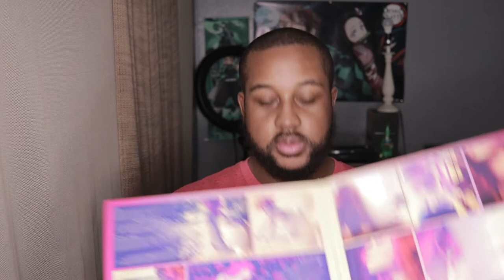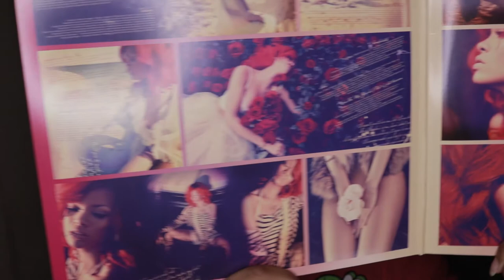Unboxing Rihanna - Loud 2XLP Vinyl (Rollin Records)